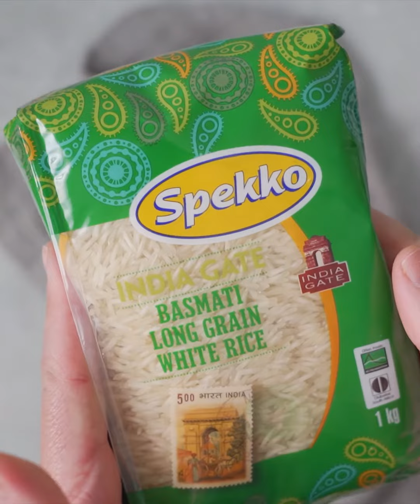Sticky Orange Rice Bake | foodiesofsa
With just 5 simple ingredients you can whip up a tantalisingly good supper with this Orange Chicken & Rice Bake.

Serves 4

INGREDIENTS
1 cup Spekko India Gate Basmati Long Grain White Rice
6 - 8 chicken thighs
1 onion, roughly chopped
1 sachet (50g) brown onion soup
Juice (1 cup) and zest of 2 oranges (bottled juice works just as well)

Serving suggestion:
Orange zest
Fresh coriander
Fresh side salad

METHOD
1. Preheat the oven to 180°C and grease a large casserole dish with high edges.

2. Rinse the Spekko Basmati Long Grain White Rice under running water until the water runs clear. Pour the uncooked rice into the base of the baking dish.

3. Arrange the chicken pieces on top of the rice, skin side up, and season with salt and pepper and the orange zest. Scatter the chopped onion in between the chicken thighs.

4. In a large mixing jug, whisk 1 cup hot water with the brown onion soup powder until it makes a lump-free paste. Add another 2 cups water and the orange juice. Whisk to combine.

5. Pour the liquid over the chicken and rice. Cover the dish with tin foil and bake for 50 minutes.

6. Remove the tin foil, adjust the oven temperature to 200°C and allow to bake, uncovered, for another 25-30 minutes, until the chicken is golden and cooked through and the rice is tender.
*Chef’s Tip: Once the tin foil is removed, baste the chicken with the sauce every 10 minutes to ensure the chicken stays juicy. Add ½ cup of water if the dish becomes too dry.

7. Garnish the sticky orange chicken with fresh coriander and orange zest and serve with a side salad. ENJOY!